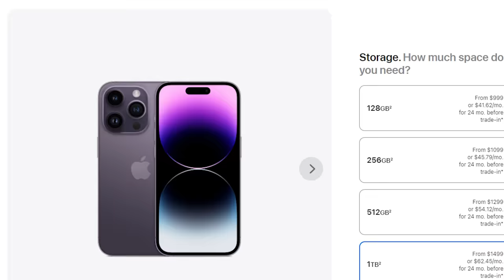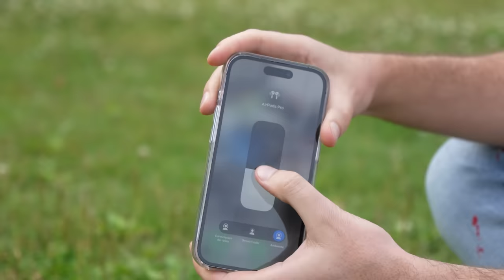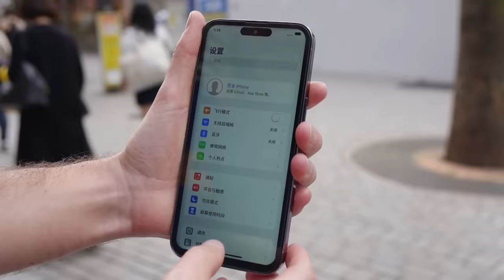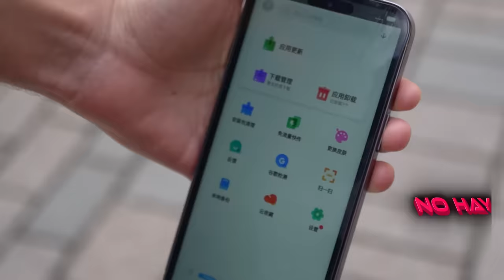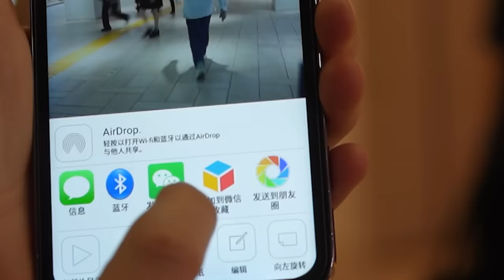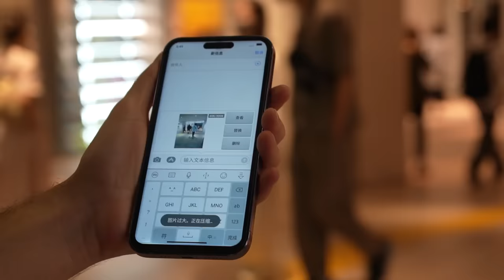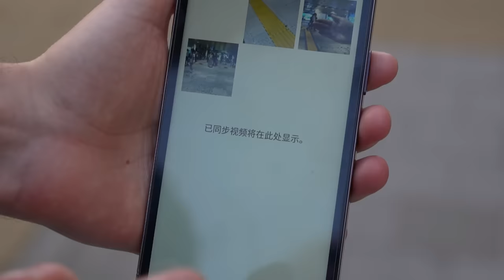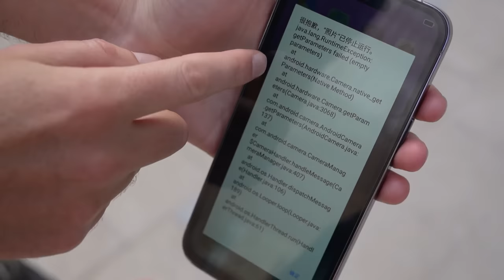Compré piratería de APPLE en China | ¡¿Calidad igual de buena?! 😱🤯📱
Los mercados de imitaciones en China manejan muy buena calidad… ¿O no?

Partes en el video:
00:00 Intro
00:37  Airpods replica muy baratos
00:51 Unboxing
01:18 Iphone replica
01:33 Comparando con originales
03:21 Airpods replica casi exacta
03:45 Hace lo mismo que el original
05:32 Probando el Iphone 14 pro fake
05:58 Rapidez
06:34 Probando Cámaras
07:13 ¿Tiene Appstore?
07:48  Fotos Iphone vs FAKE
10:36 Tiene Apps chinas raras
11:54 Pésima calidad de video
12:05 Despedida